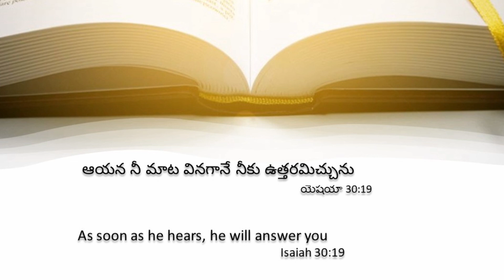Today's promise 13.04.2021 | God's Vision |Telugu & English bible verse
God's Vision - Telugu provides songs ,miracles , inspiring words and messages , daily promise on Lord Jesus Christ.

@Raj Prakash Paul​ @N Michael Paul​ @Dr.Jayapaul​ @Joseph Prakash​ @Bro. Anil Kumar​ @Rock Church​ @Baptist Church Hyderabad​ @BETHESDA MUSICS​ @Emmanuel Ministries Madanapalle​ @Calvary Temple Live​ @HOSANNA MINISTRIES OFFICIAL​ @HOSANNA MINISTRIES - RJY​ @P. J. STEPHEN PAUL​ @THANDRI SANNIDHI MINISTRIES​ @Jyothi Raju​ @John Wesly Ministries​ @Paul Emmanuel​  @Samy Pachigalla​ @Prabhu Pammi​ @Enosh Kumar Vasamsetti​ @Enoch Jagan​ @JK Christopher OFFICIAL​ @Ben Komanapalli Jr​ @Ravinder Vottepu​ @Sam Alex​ @Davidson gajulavarthi​ @KY Ratnam Ministry Official​ @Visionson Wesley​ @Jonah Samuel Official​ @Dr. Asher Andrew​ @Joel N Bob - SAMARPAN D Worship Band Official​ @Noel Jyothi​ @Sunil ROY Drummer OFFICIAL​ @Michael Pavan Gogi​ @bobby vedala​ ​@Samuel Karmoji​  @Pas.Ramesh Hosanna Ministries​ @I FOR GOD VIJAY PRASAD REDDY​ @Edward William Kuntam​